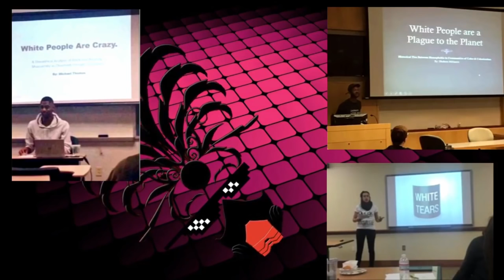Response to Lizz Reptile & others (with editing errors)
The parts that have a black background are editing errors.  This video took over 3 hours to render, and I didn't feel like rendering it all over again.  Once I get a couple hardware upgrades, which may be in a couple weeks, I can reduce the time it takes to render videos.